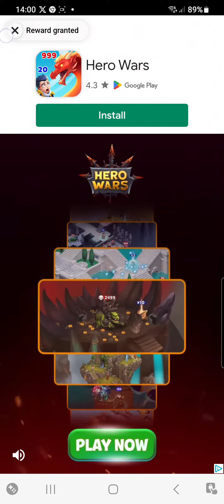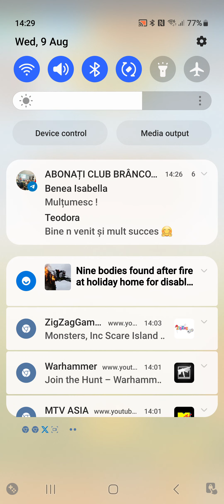Castle Clicker - Walkthrough Idle 17